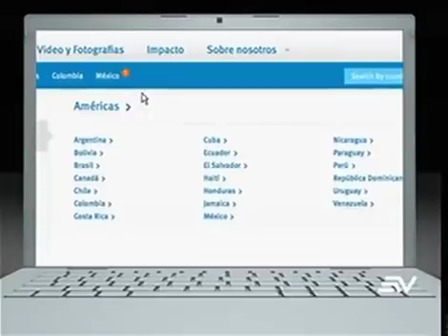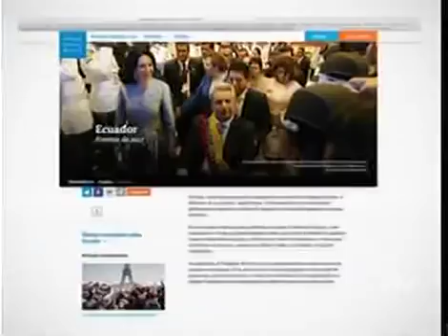Human Rights Watch considera que Ecuador no ha superado algunos puntos en derechos humanos